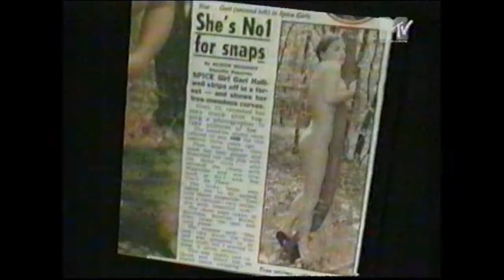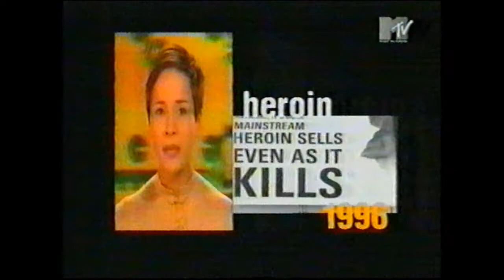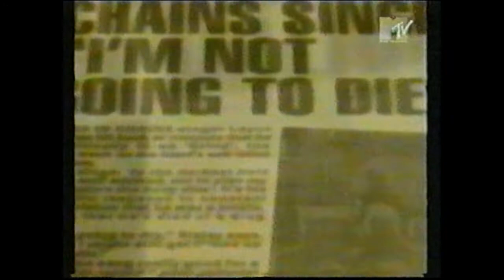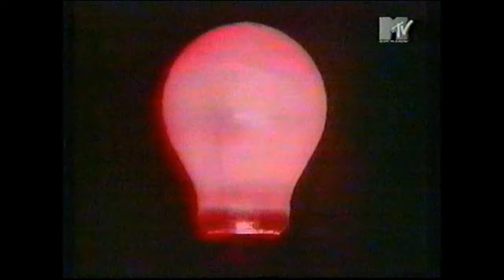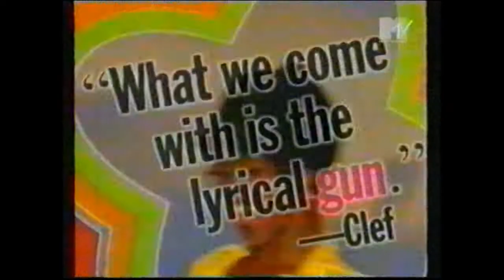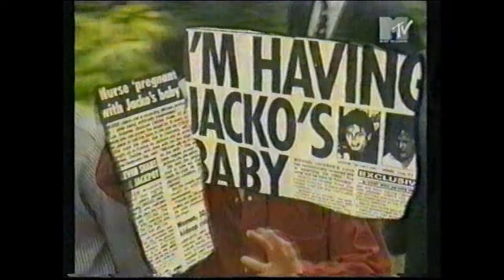MTV Europe 1996 end of the year special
MTV News Europe recounts the biggest news, happenings and music events of 1996.